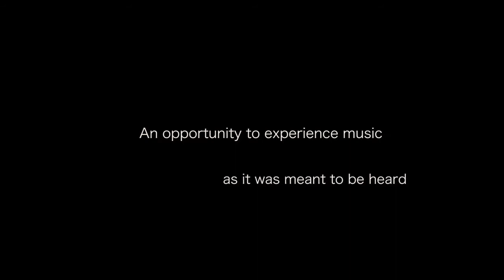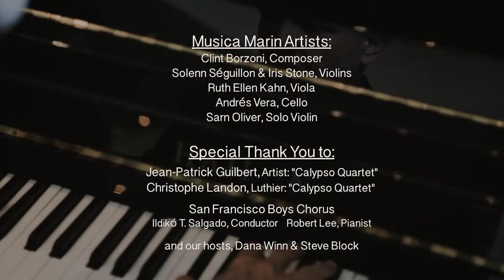Musica Marin Belvedere California May, 2016 Event "Calypso Quartet" Debut and World Premiere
At this event, Musica Marin musicians played a rare quartet of one-of-a-kind string instruments. These instruments are hand-crafted by internationally renowned violin maker, Christophe Landon of New York City and skillfully hand-decorated by noted French artist Jean Patrick Gilbert. The program included the Musica Marin String Quartet playing a world premiere piece by Musica Marin’s dynamic, young, award-winning American Composer-in-Residence Clint Borzoni. The Grammy Award-winning San Francisco Boys Chorus played at this event as well.